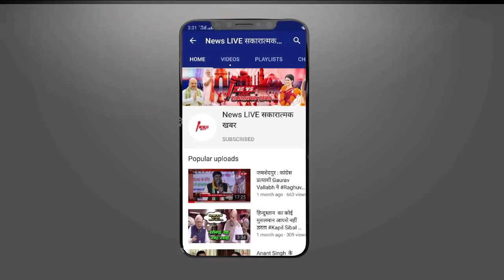Shahabuddin के जाने के बांदा जेल में बंद Mukhtar Ansari काफी टेंशन में - जेल में करने लगे है कुछ ऐसा